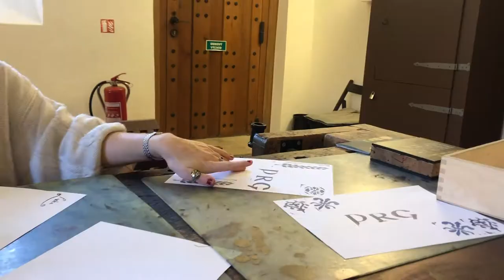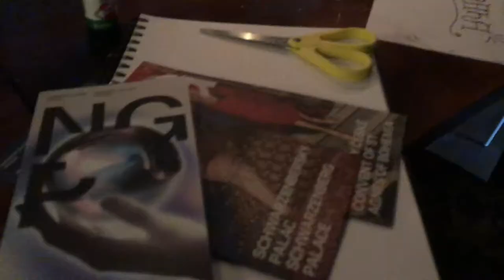I SPENT 9 DAYS IN THE CZECH REPUBLIC | Adventuring Prague + WorkAway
I hope you enjoy this video! I was in the Czech Republic for 9 days, and this is what i got up to!
It is kind of random, but so was the week phhaaa!